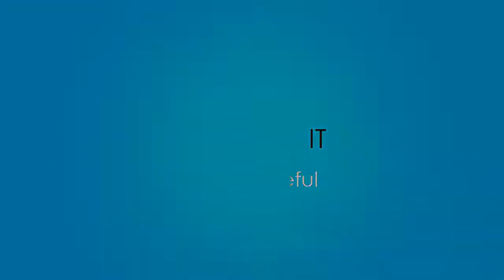Why do the Japanese live longer? Here's the secret!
How do the Japanese to be more long-lived? In this video we reveal to you how we can follow his teachings to make our life healthier.